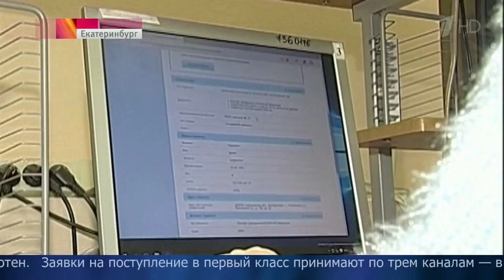Очередь в первый класс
В регионах России родители всю ночь стояли в очередях, чтобы записать детей в первый класс